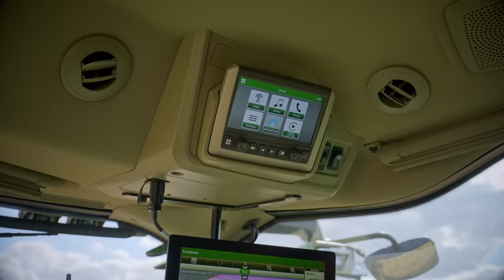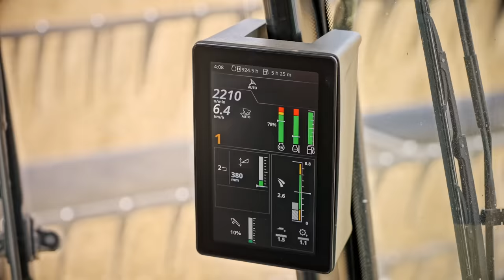S7 COMBINE from John Deere: Groundbreaking predictive harvesting technology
The new S7 pioneers a new moment in combine evolution. Check out the new iconic styling, efficient JD X engine and cutting edge technology that will make your harvesting experience and results nothing short of spectacular.

Experience the breakthrough value you can gain from the technology innovations built into the S7. Its Predictive Ground Speed Automation and Harvest Settings Automation revolutionize harvest results. This allows to extract the full potential of the S7, delivering maximum efficiency and optimal crop quality with minimal manual intervention.

S7. The New Digital Combines. Harvesting Future Insights. - Want to learn more about the new S7?